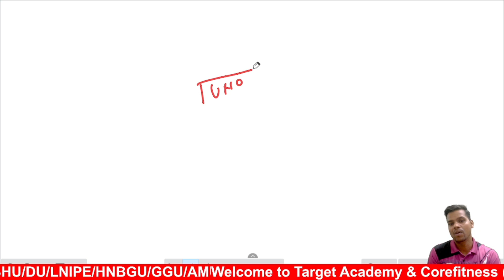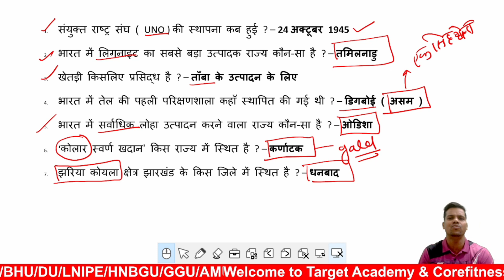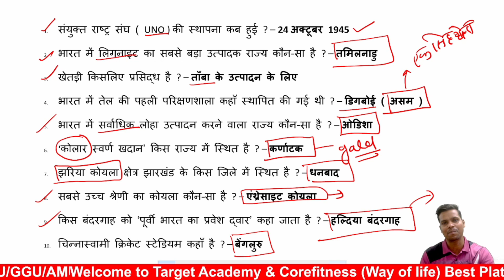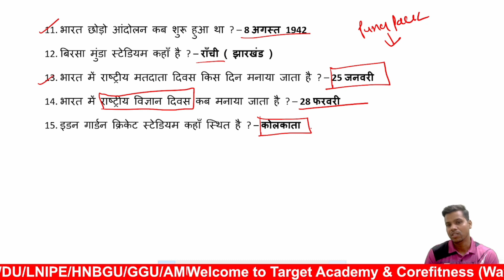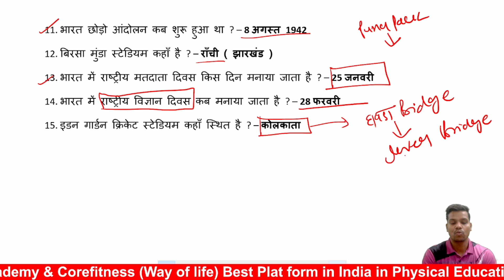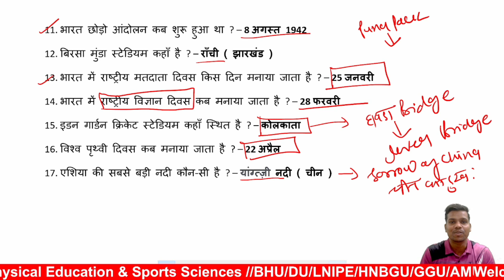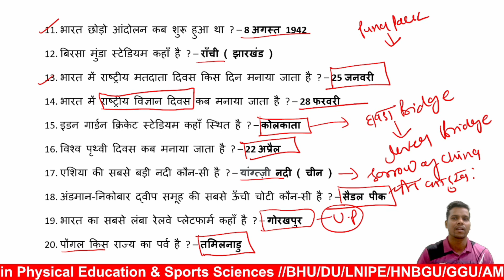Important Static GK questions//BPEd(PG),MPEd first Paper CUET//All Physical education exam Part -3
Physical education के किसी भी तरह के exam को पास करने के लिऐ जुड़े।india में सबसे ज्यादा universities में selction देने वाली Academy ।
BHU#DU#IGICollege#LNIPE#GGU#HNBGU&AMU#AU#PU#LNCPE#Center#University#Panjab#GNDU#KU#GGKU#BPEd#BPES#BSc#MPEd#Physical#Education#Physical#education#sports#science#Anuj#gymnast#Instructor#Anuj#kumar#Physical#education#Gym#fitness#Physical#fitness#test#Anuj#gymnast
Jai hind